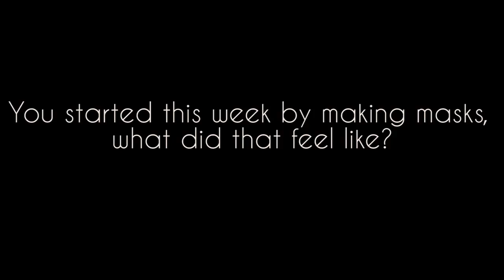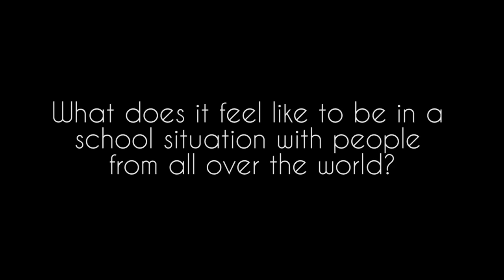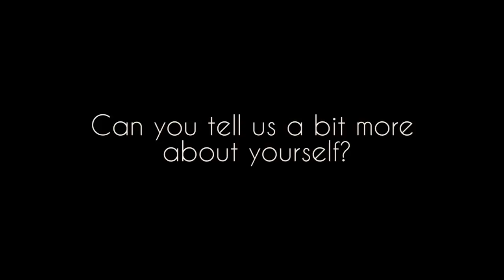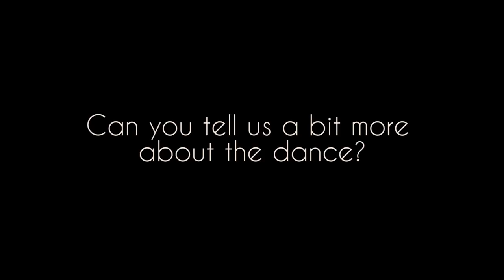International Experience - visiting AUAS Summerschool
In this video I'll talk to some international students in Amsterdam. They talk about their experiences abroad.